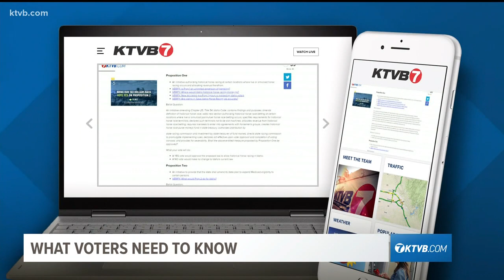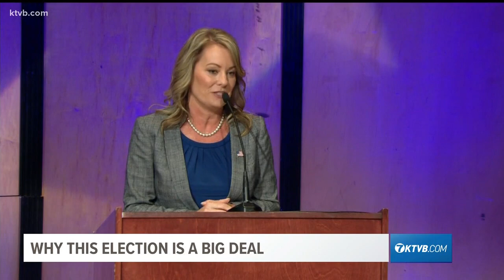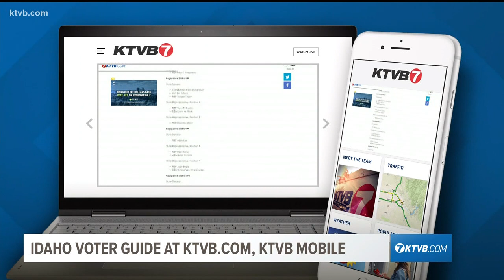Viewpoint: Previewing the 2018 Election/Voter Info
Preparing for the election and why it is a big deal.